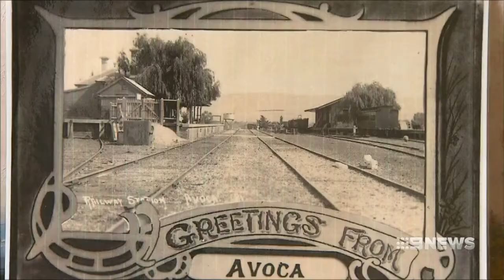Maryborough - Arrarat line reopens [9News •Feb 3 2018 ]